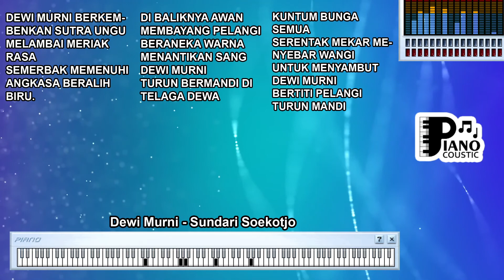DEWI MURNI SUNDARI SOEKOTJO KERONCONG KARAOKE LIRIK ORGAN TUNGGAL KEYBOARD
. "Dewi Murni" oleh Sundari Soekotjo: Keanggunan dan Kemurnian dalam Keroncong

Lagu-lagu keroncong seringkali membawa pesan-pesan keindahan, keanggunan, dan nilai-nilai tradisional yang melambangkan kebudayaan dan identitas suatu daerah. "Dewi Murni" yang dinyanyikan oleh Sundari Soekotjo adalah sebuah lagu keroncong yang menghadirkan nuansa keanggunan dan kemurnian.

Latar Belakang Lagu dan Kecantikan Keroncong

"Dewi Murni" adalah sebuah lagu keroncong yang mengandung pesan tentang keindahan dan kemurnian seorang wanita. Dalam penyajian keroncong, lagu ini memberikan sentuhan tradisional yang khas dan mengingatkan kita pada keindahan budaya Indonesia.

Pesannya dalam Lirik yang Puitis

Lirik "Dewi Murni" menggambarkan keanggunan dan kemurnian seorang wanita yang seperti dewi. Lirik-liriknya mengajak pendengar merenungkan arti dari kecantikan yang bersifat alami dan kemurnian yang terpancar dari dalam.

Lagu ini juga menggambarkan bagaimana wanita bisa diibaratkan sebagai sosok dewi yang memancarkan keindahan dan pesona alami. Pesan yang ingin disampaikan adalah tentang bagaimana kecantikan sejati tidak hanya berasal dari penampilan fisik, tetapi juga dari karakter dan batin yang murni.

Nuansa Keroncong yang Memikat

Lagu keroncong "Dewi Murni" hadir dengan nuansa khas dari genre tersebut. Penggunaan instrumen tradisional seperti gitar keroncong, ukulele, dan rebab memberikan sentuhan musik yang khas dan mengingatkan pada keindahan alunan keroncong.

Makna Lebih Dalam tentang Kecantikan dan Kemurnian

"Dewi Murni" mengajak pendengar merenungkan makna dari kecantikan yang bersifat alami dan kemurnian yang berasal dari dalam hati. Lagu ini mengingatkan kita akan pentingnya melihat kecantikan dalam bentuk yang lebih luas dan mendalam.

Makna yang lebih dalam adalah tentang bagaimana kecantikan dan kemurnian merupakan nilai-nilai yang lebih berharga daripada sekadar penampilan fisik. Lagu ini juga mengajak kita untuk menghargai dan menghormati wanita sebagai sosok yang memancarkan pesona dan kemurnian dalam kehidupan.

"Dewi Murni" oleh Sundari Soekotjo adalah lagu keroncong yang menghadirkan pesan tentang keanggunan dan kemurnian wanita. Lagu ini mengajak pendengar untuk merenungkan makna dari kecantikan alami dan kemurnian batin yang melambangkan keindahan yang abadi. Dari lirik yang puitis hingga nuansa keroncong yang khas, lagu ini mengajak kita untuk mengapresiasi nilai-nilai tradisional dan keindahan budaya Indonesia yang tercermin dalam musik keroncong.

DEWI MURNI BERKEMBENKAN SUTRA UNGU
MELAMBAI MERIAK RASA
SEMERBAK MEMENUHI
ANGKASA BERALIH BIRU.

DI BALIKNYA AWAN
MEMBAYANG PELANGI BERANEKA WARNA
MENANTIKAN SANG DEWI MURNI
TURUN BERMANDI DI TELAGA DEWA

KUNTUM BUNGA SEMUA
SERENTAK MEKAR MENYEBAR WANGI
UNTUK MENYAMBUT DEWI MURNI
BERTITI PELANGI TURUN MANDI